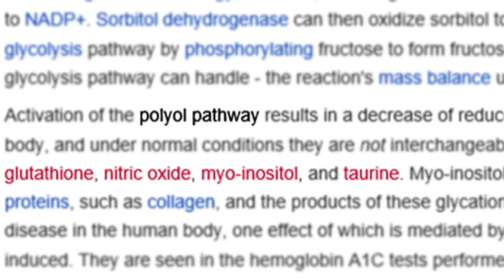Inositol Health Benefits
Inositol is a water-soluble vitamin that performs a number of indispensable roles in the body from improving improving cell function to forming the protective cell membrane and it is linked to improving a wide-range of conditions from anxiety, depression and insomnia to Alzheimer's, cancer and polycystic ovary syndrome (PCOS).

INOSITOL INFORMATION

Used to Treat:
*Alzheimer's disease
*anxiety
*diabetes
*depression
*insomnia
*obsessive-compulsive disorder (OCD)
*panic disorder
*polycystic ovary syndrome (PCOS)
*psoriasis
*nerve pain
*cholesterol
*cancer
*schizophrenia
*ADHD
*autism

RESEARCH LINKS

Roles/Benefits
*helps prevent fat accumulation in the liver
*aids in efficient processing nutrients
*improves metabolism
*heart health
*increased memory function

Other Names
*myo-inositol
*inositol hexaphosphate (IP6)
*inositol hexaniacinate (combined with niacin)
*D-chiro-inositol
*phytic acid

Dosage:
*6 to 20g per day

Note:
*Works well with choline

Signs of Deficiency
*constipation
*high cholesterol
*hair loss
*anxiety
*depression
*insomnia
*sluggishness
*weight gain
*slow metabolism